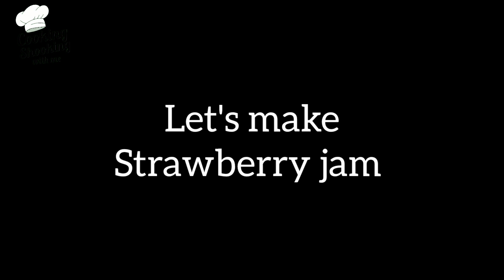How To Make Cream Cheese At Home | Best homemade cream cheese recipe | Strawberry Cheesecake Cups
How To Make Cream Cheese At Home | Best homemade cream cheese recipe | Strawberry Cheesecake Cups - Cooking Shooking With Me